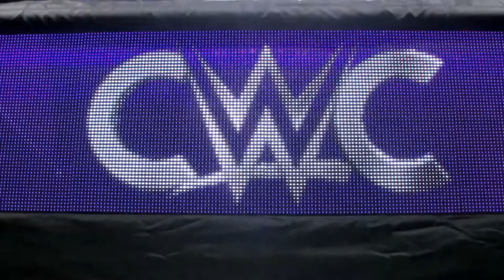Communication | The Art of Pro Wrestling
This is an excerpt from "The A Show" podcast episode 100 titled "KINGS," hosted by Meelz and Justin at RNC Radio Network.